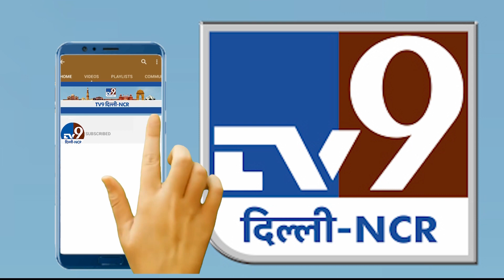Delhi NCR Weather Update | जानिए आज कैसा रहेगा मौसम का हाल | Air Pollution | AQI | Weather Report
TV9 Delhi NCR Offical WhatsApp Chat Number | 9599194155